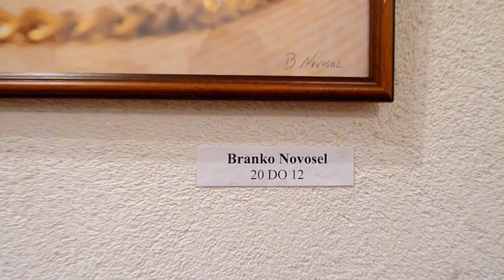Izložba "Čar prirode" - Kloštar Podravski 2017. HD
video i foto: Branko Novosel

Povodom Dana općine Kloštar Podravski, Udruga "Kloštranska paleta" priredila je prigodnu likovnu izložbu svojih članova naziva " Čar prirode".
Izložbu je službeno otvorio, zamjenik župana Koprivničko-križevačke županije, g-din Darko Sobota.
Osvrt na izložene radove dala je g-dja Marija Bobonj, ujedno i autorica predgovora.
U kulturnom djelu programa, nastupao je muški oktet " Sv. Juraj" iz Đurđevca pod vodstvom voditeljice g-dice Ivane Matkov i učenica Glazbene škole iz Pitomače, Rina Fuk.
Svoje radove su izložili: Zdravko Benko, Slobodan Blaževski, Svjetlana Blaževski, Ivan Derežić- Bazara, Željko Derežić, Darko Domitrović, Marica Erhatić, Đurđica Franjić, Martina Fuk, Žarko Giba, Radovan Grgec, Alojz Horvat, Mirko Horvat, Ivan Kančal, Ružica Kralj, Nadica Markov, Franjo Mihočka, Martina Miloš, Josip Nađ, Terezija Nađ, Ivan Nemet, Branko Novosel, Milka Novosel, Slavica Pantelić, Ivan Peić, Franjo Perović, Iva Petrovčić, Božica Pukec, Zdenka Puljiz, Ivan Ivica Rep, Ivan Rođak, Nadija Škafar, Đuro Škurdija, Mato Zeman i Josip Živko.